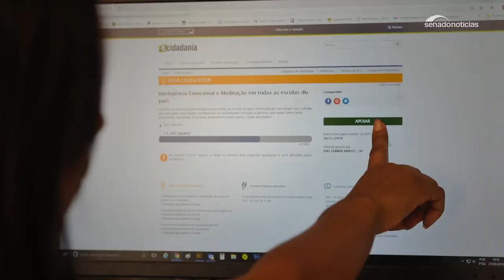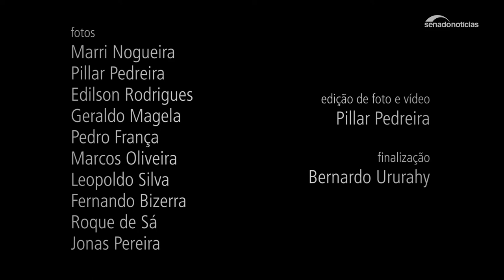O exercício da democracia não termina no dia das eleições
O exercício da democracia não se resume ao voto no dia das eleições. Os fotógrafos da Agência Senado registram diariamente a participação da sociedade nas atividades da Casa. Em audiências públicas, debates e votações; no Plenário e nas comissões; por telefone ou pela internet, cidadãos se mobilizam e buscam influir nos destinos do país.